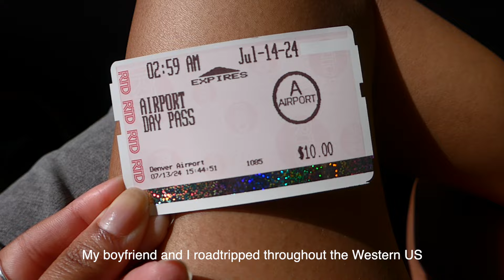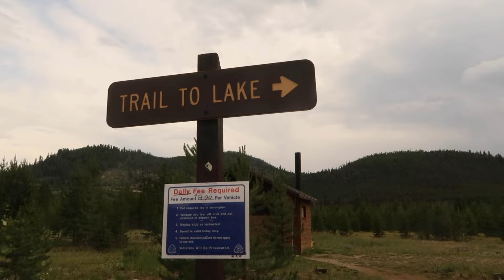A landscape photography road trip through the Western United States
This July I went on a US road trip with my boyfriend throughout the Western United States. I brought a single point and shoot film camera with me and three rolls of Portra 160 with the intention of capturing some landscape photography, something I haven’t done in a while.

While on this road trip I learned a lot about myself as a photographer and young adult, realizing that the life I dream of is quite literally a 3 hour plane ride away.

subs 💌 782